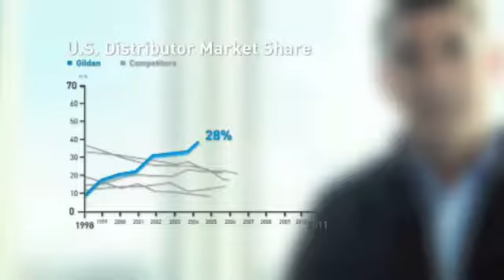Discover Gildan Our People